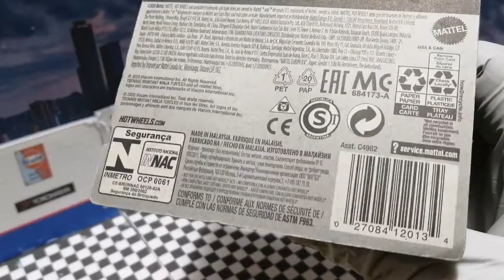Unboxing Hot Wheels Party Wagon Ninja Turtles (tortugas ninja) HW SCREEN TIME 3/10 caja 2020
Party Wagon básico